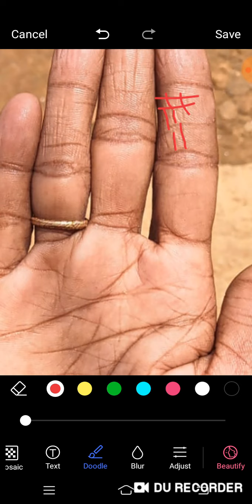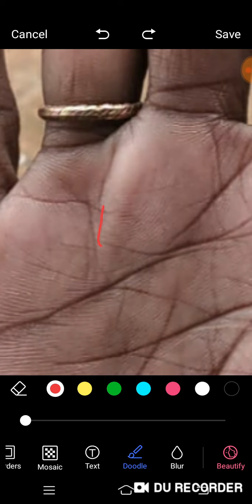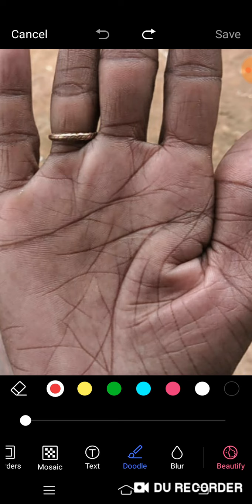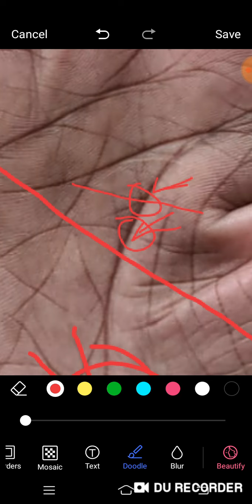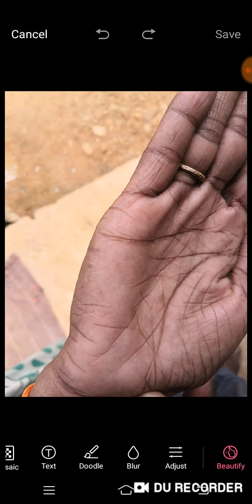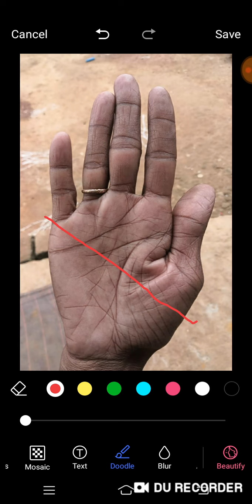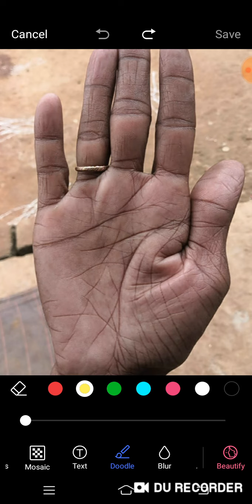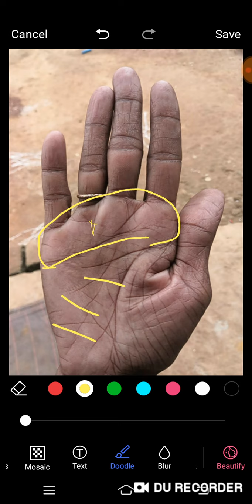Relationship Issues and Divorce Connection, Narrow Type Palm.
The palm showing in this channel are real, and the information given in connection of reading of those palm are true and correct. Rathin Sarkar, Palmistry and Astrology expert from kolkata India. For paid consultancy can call or whatsup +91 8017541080. Charges 2000/- rupees applicable..